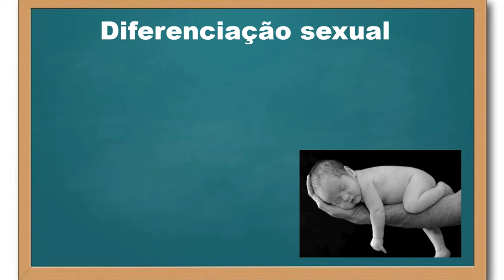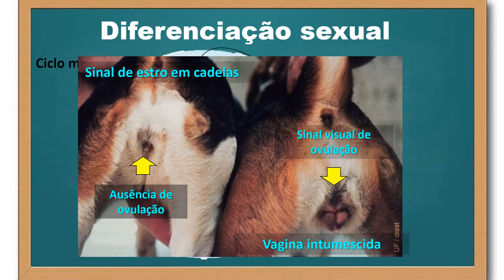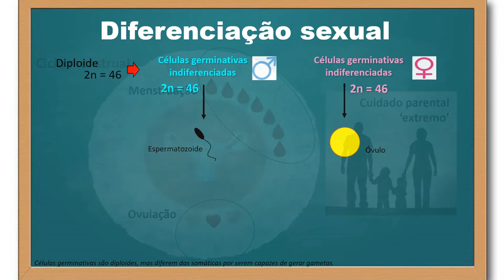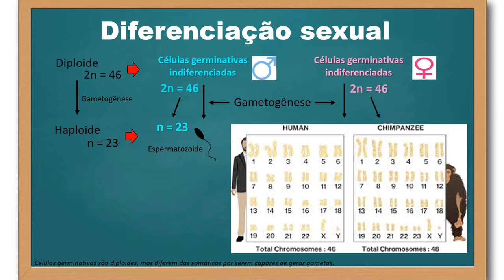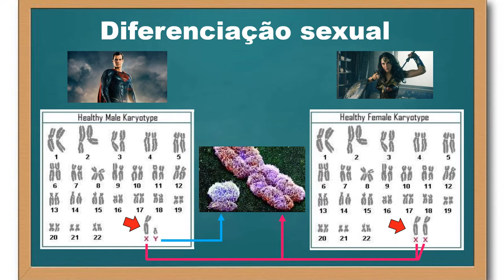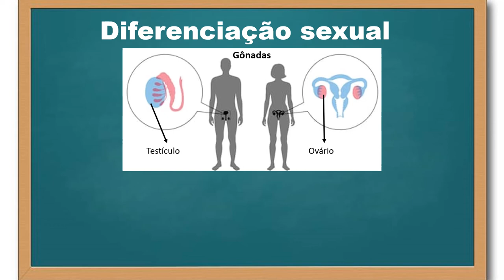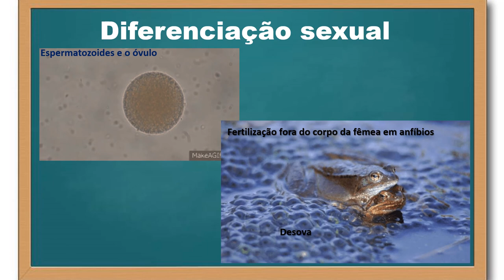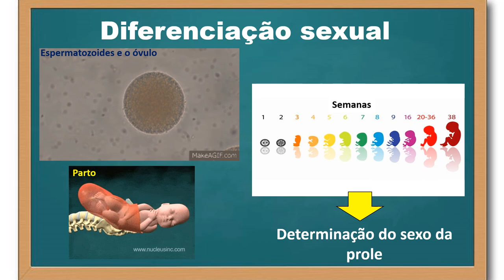Diferenciação sexual - parte 1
Neste vídeo são descritos os elementos centrais para o entendimento da diferenciação sexual, focando na espécie humana (primatas), espécie que guarda razoáveis diferenças em relação aos outros animais, mesmo em relação a outros mamíferos, mas apresenta mais semelhanças em relação a espécies próximas de primatas, como chimpanzés, gorilas e bonobos.